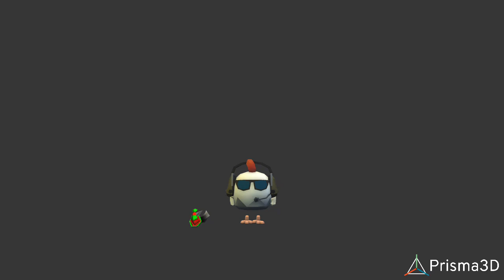don't throw a penguin or this will happen